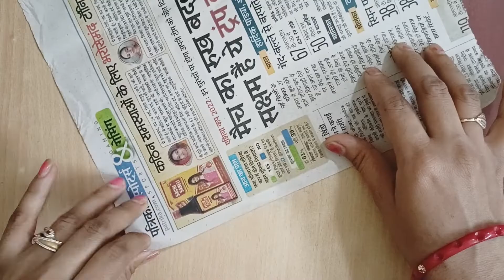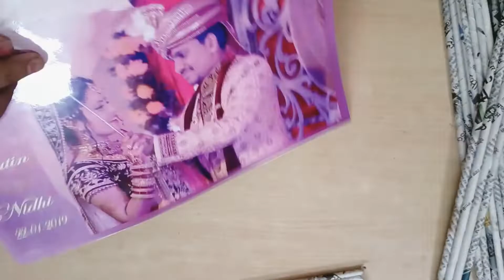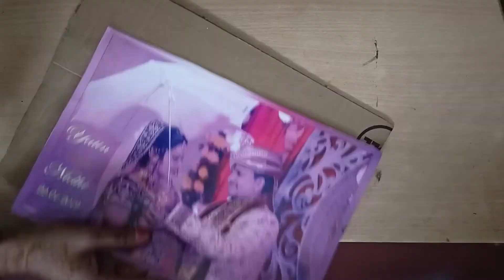Couple Gifts Home Made Diwali Gifts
Best Gift to Husband
Best gift to wife
Husband and wife gifts
Gift Ideas to wife
Husband Gift Ideas at home
Home made gifts